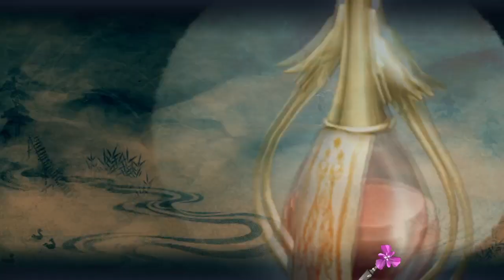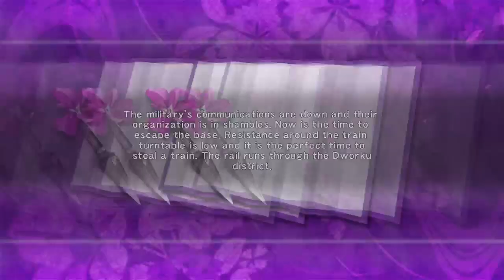NINJA GAIDEN SIGMA Pt7 the noobie ninja nearly has a panic attack